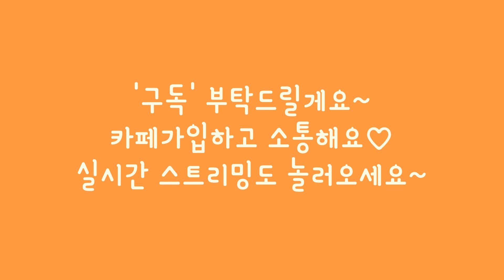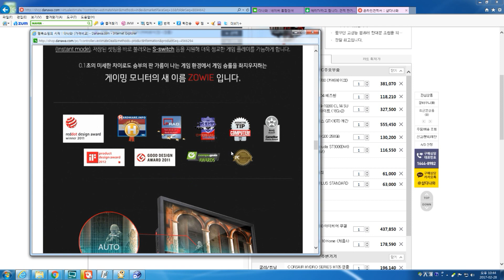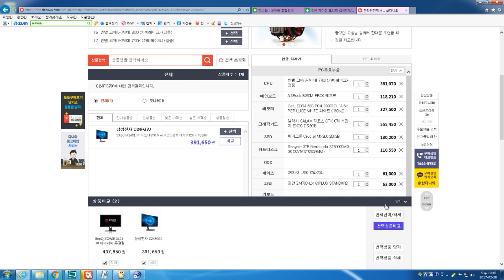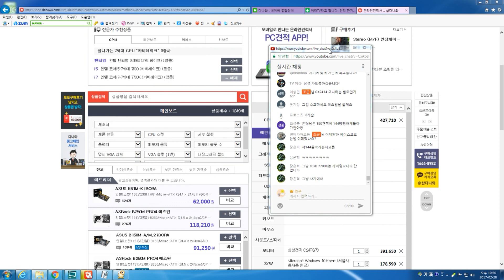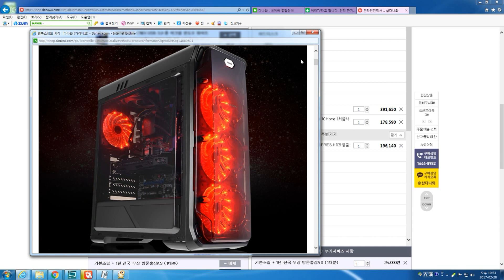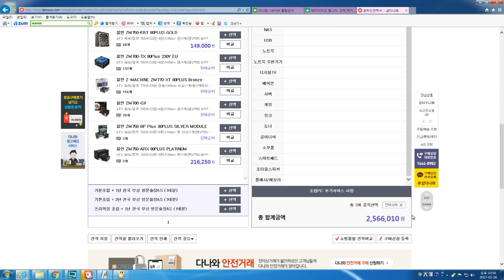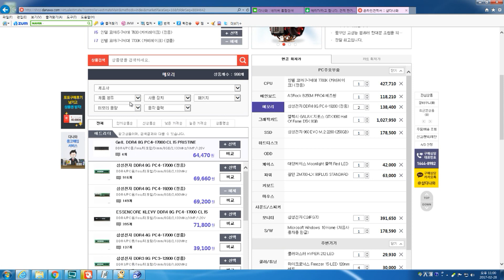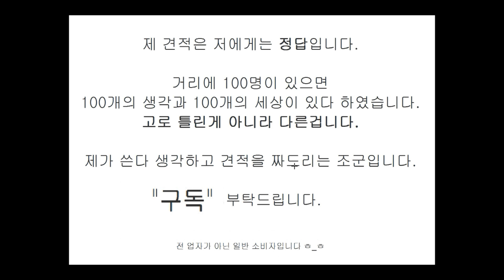[조군] 삼성전자 144hz모니터 사용한 오버워치 방송용 컴퓨터! 7세대 조립컴퓨터 견적내기! 헤라님 견적